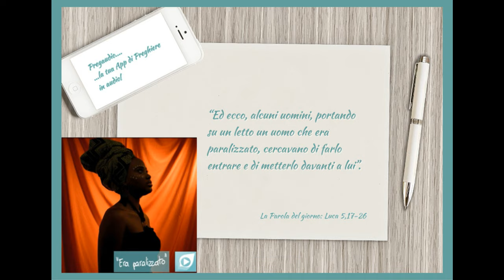Vangelo dell'11 Dicembre 2023: Luca 5,17-26 con il commento di Sr.Nella Letizia Castrucci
Un giorno Gesù stava insegnando. Sedevano là anche dei farisei e maestri della Legge, venuti da ogni villaggio della Galilea e della Giudea, e da Gerusalemme. E la potenza del Signore gli faceva operare guarigioni.
Ed ecco, alcuni uomini, portando su un letto un uomo che era paralizzato, cercavano di farlo entrare e di metterlo davanti a lui. Non trovando da quale parte farlo entrare a causa della folla, salirono sul tetto e, attraverso le tegole, lo calarono con il lettuccio davanti a Gesù nel mezzo della stanza.
Vedendo la loro fede, disse: «Uomo, ti sono perdonati i tuoi peccati». Gli scribi e i farisei cominciarono a discutere, dicendo: «Chi è costui che dice bestemmie? Chi può perdonare i peccati, se non Dio soltanto?».
Ma Gesù, conosciuti i loro ragionamenti, rispose: «Perché pensate così nel vostro cuore? Che cosa è più facile: dire “Ti sono perdonati i tuoi peccati”, oppure dire “Àlzati e cammina”? Ora, perché sappiate che il Figlio dell’uomo ha il potere sulla terra di perdonare i peccati, dico a te – disse al paralitico –: àlzati, prendi il tuo lettuccio e torna a casa tua». Subito egli si alzò davanti a loro, prese il lettuccio su cui era disteso e andò a casa sua, glorificando Dio.
Tutti furono colti da stupore e davano gloria a Dio; pieni di timore dicevano: «Oggi abbiamo visto cose prodigiose».